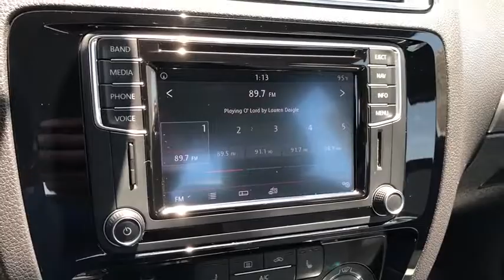2016 Volkswagen Jetta Sedan Ontario, Claremont, Montclair, San Bernardino, Victorville, CA PW8660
White Used 2016 Volkswagen Jetta Sedan available in Ontario, California at Ontario Volkswagen. Servicing the Claremont, Montclair, San Bernardino, Victorville, CA area.
2016 Volkswagen Jetta Sedan 1.8T Sport - Stock#: PW8660 - VIN#: 3VWB17AJ3GM362334

Ontario VW
701 S. Kettering Drive

Clean CARFAX. 37/25 Highway/City MPGWe are committed to bringing true and accurate market, competitive pricing on of all our vehicles, without the need to negotiate and haggle. We believe that anyone looking to buy a car in Southern California should have a stress free and fun experience, from start to finish. We're proud to step away from the traditional, high pressure sales environment and really focus on you, the customer! We want to ensure your satisfaction from the get-go and provide you with great service. We have created a friendly service environment that caters to you and your needs with any particular vehicle you are interested in. We consider ourselves professionals and so do our lifetime customers! Whether you're in need an of a new car, service on your current vehicle, or additional accessories to customize your ride! You will always love the experience we create for you here at Ontario Volkswagen.2016 Volkswagen Jetta Proudly serving Ontario, Riverside, Riverside County, Orange County, Rancho Cucamonga, Mira Loma, Montclair, Pomona, Corona, Chino, Chino hills, Fontana, Colton, San Bernardino. Redlands, Yorba Linda. 2016 Volkswagen Jetta 1.8T Sport White 1.8L I4 Turbocharged